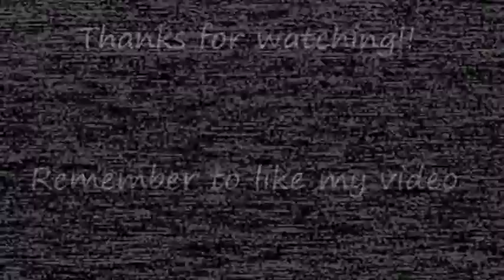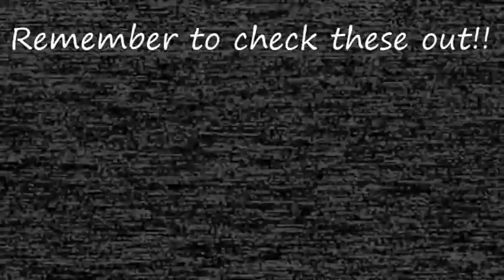[FNAF] The Mangle testing show tape 1983 - Freddy Fazbear's Pizzeria (2)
This time we have The Mangle's testing footage before the opening of the second Freddy Fazbear's Pizza in 1983

Interested in submitting your videos to us??

This video is a Blu's Studio original self-creation subject. It is strongly prohibited to be re-upload to any other channels. We would personally report the user who did such actions

Note: This is an animation and is NOT real